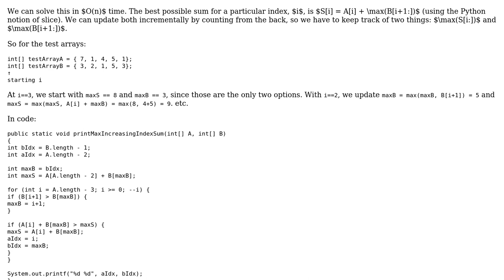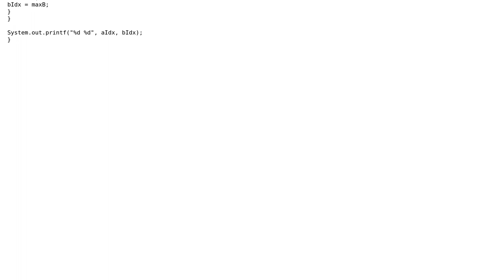Code Review: Algorithm to find pair with max sum from two arrays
With thanks & praise to God, and with thanks to the many people who have made this project possible! | Content (except music & images) licensed under CC BY-SA | Music | Images & others | With thanks to user user2929711 user janos user Barry and the Stack Exchange Network Trademarks are property of their respective owners. You are responsible for your own actions.